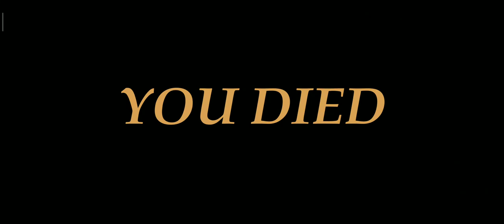Vegas Crime Simulator (SuperHero Fire Blue Car Robot)Transformer Pickup Truck Help Super Hero - HD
Vegas Crime Simulator (SuperHero Fire Blue Car Robot)Transformer Pickup Truck Help Super Hero - Android Gameplay HD